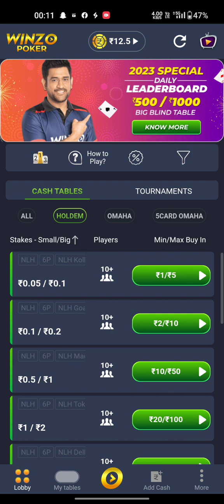99% aise card per call le lete he || aor yahi hota he Jo mere sat huwa#game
99% aise card per call le lete he || aor yahi hota he Jo mere sat huwa#game
poker video
big video
winzo poker loss video
game play
poker game play
winzo poker game play
card play
winzo wining trick
winzo poker chota teble
winzo poker chota teble game play
winzo poker chota teble win trick
winzo poker wining hand
How to winzo pokher play
winzo real cash win
winzo poker loss hand
winzo poker recovery loss hand

winzo poker vairal video
winzo poker heking game play
new poker video 2023
2023 new poker game play